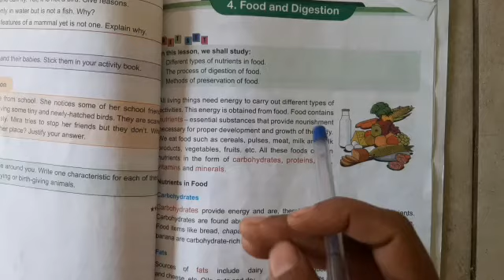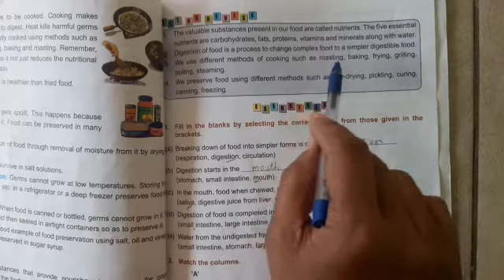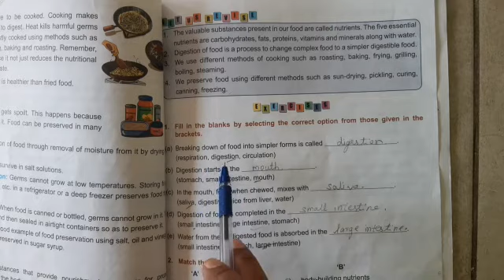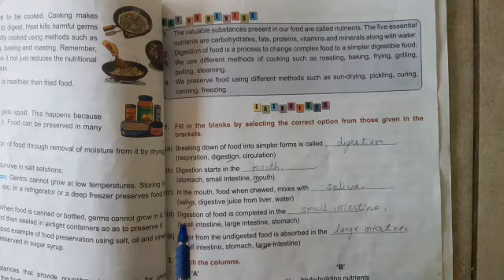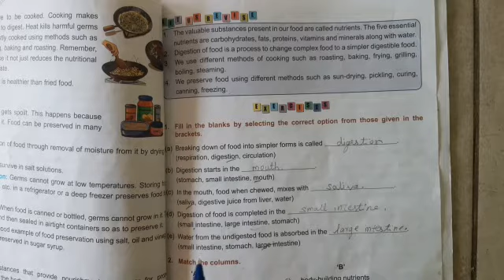4th class,Subject science, Topic 4Revision